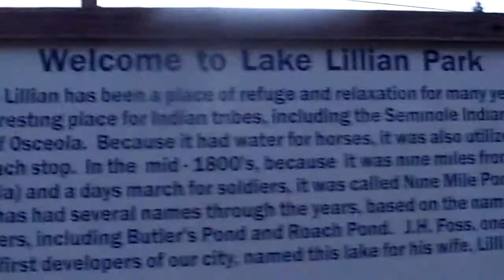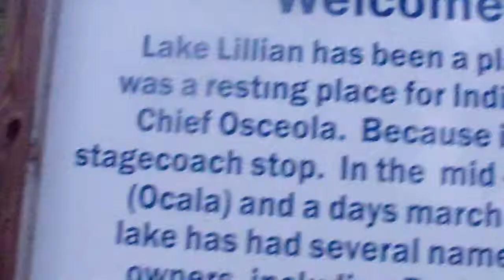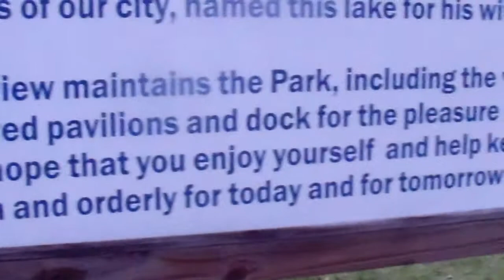The history of lake Lillian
Here is a bit of history of Lake Lillian..